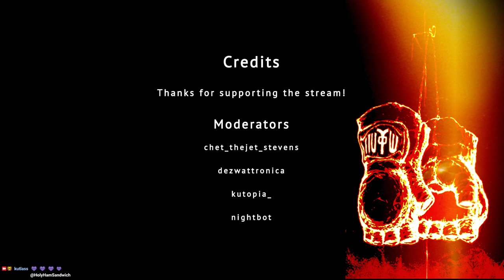2018.12.28: [ Overwatch (Sega Genesis) ] Quick Play MLG | Winter L00t